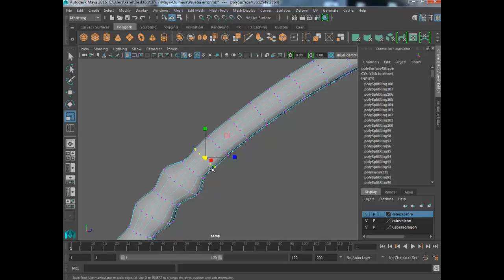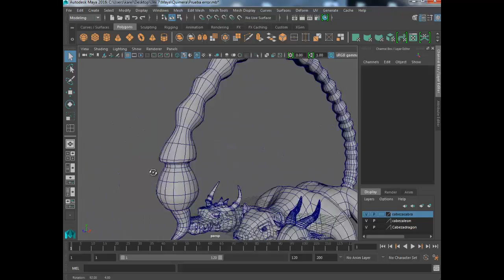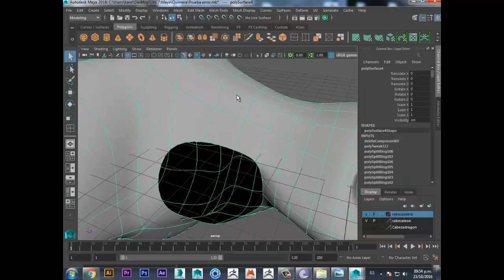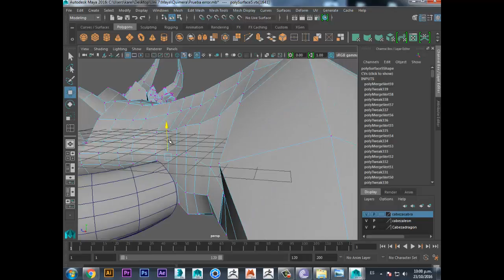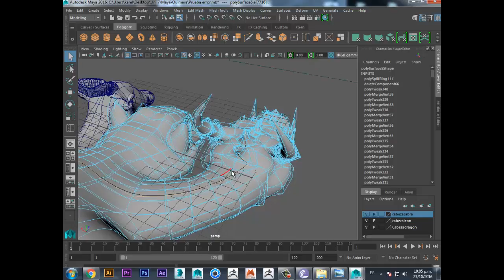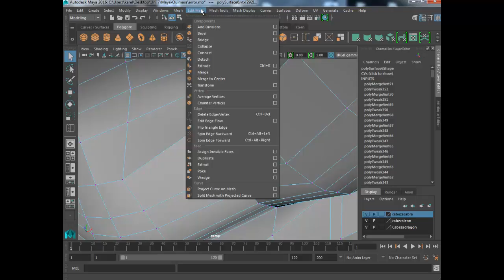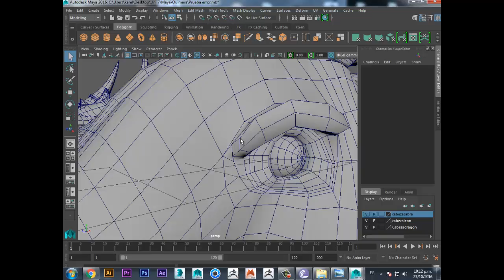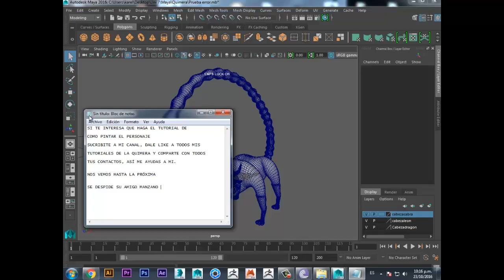Tutorial Maya: Modelado Quimera parte 11 (Cuerpo-3)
Modelado Quimera en Maya 2016: Cuerpo Quimera, tercera parte